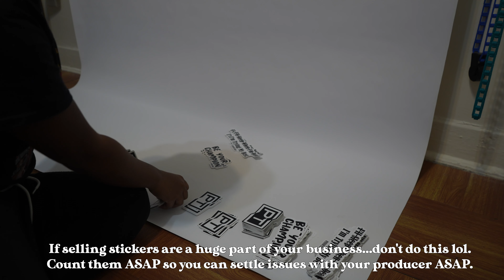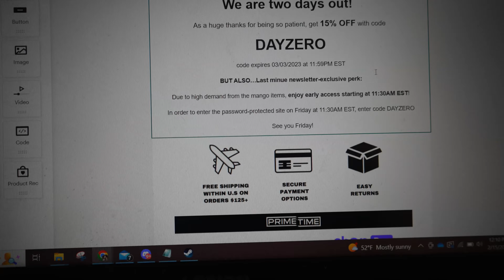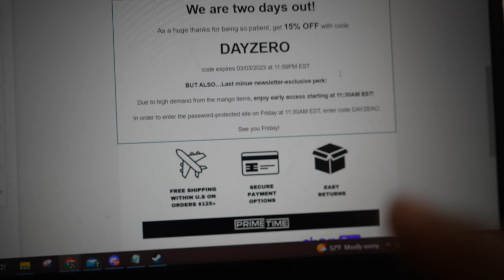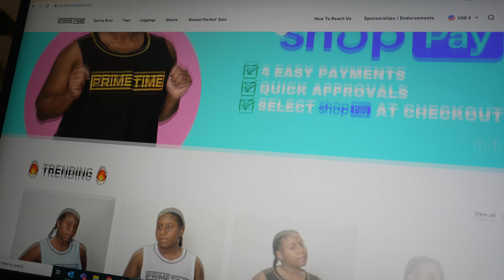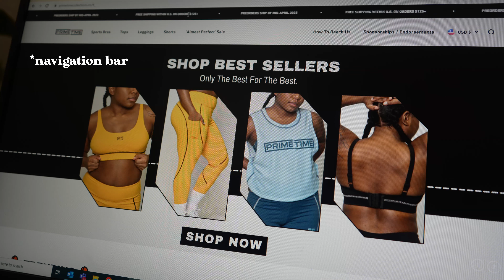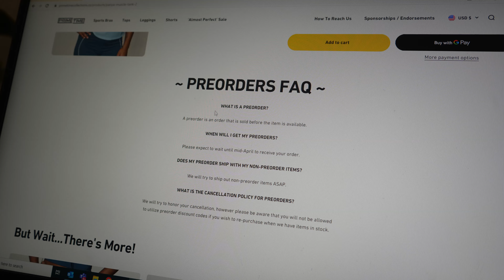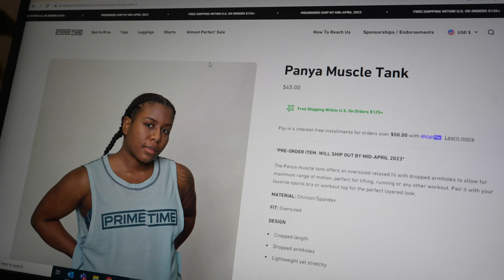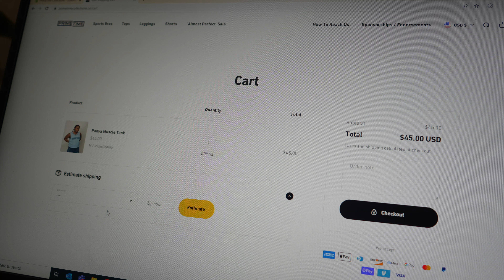Week In The Life Of A Small Business Owner ☕ Launch Week, Shopify Website Update | Studio Vlog 08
We're nearing launch day!! Take a look at the final days leading up to opening orders on Feb 17th 2023. Updates need to be made to our email newsletter, product image/descriptions, changing Shopify theme layout, and getting social posts ready for launch day. I also talk about why we made the decision to remvoe clothing sizes - temporary, but still unfortunate.

[We rebranded in 2024!]

+ Instagram + TIkTok: torpidflock